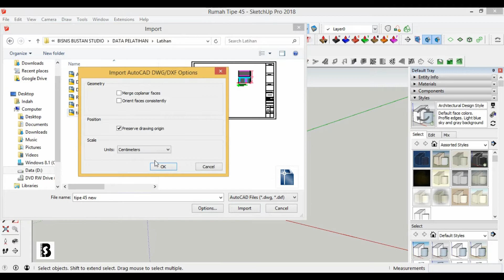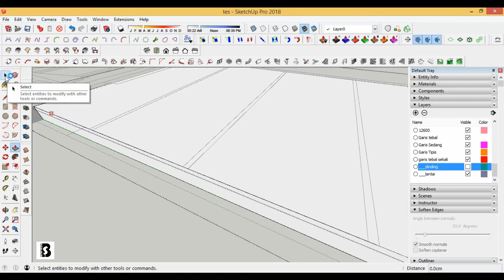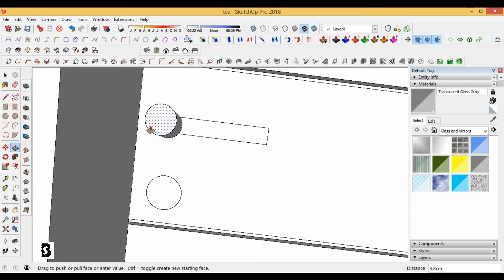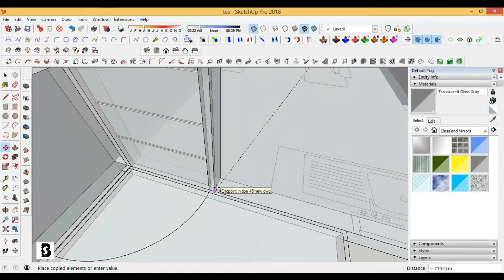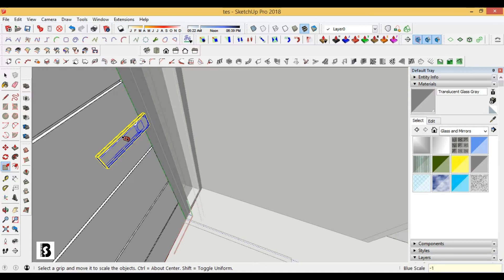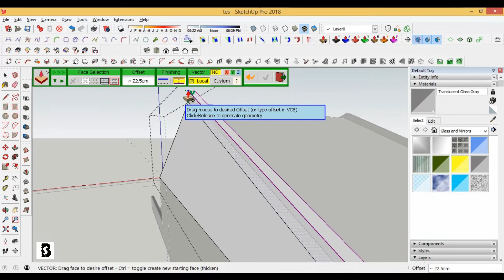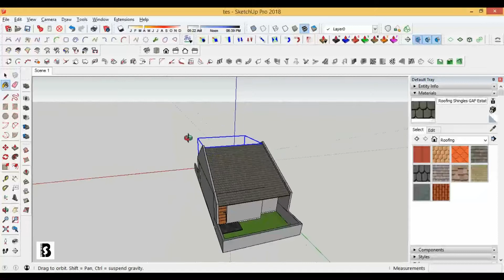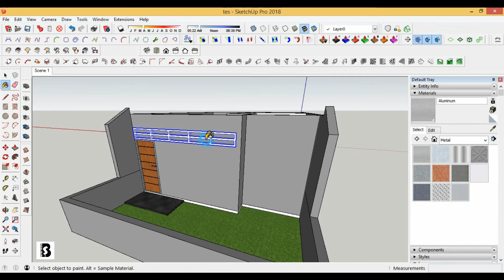House 45 - Plugin 1001bit Pro, Joint Push Pull, Selection Tools - Sketchup Tutorial, Speed Drawing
House 45
Basic Drawing
plugin: 1001bit Pro, Joint Push Pull

Bustan Studio adalah tempat konsultasi arsitektur yang menyediakan pelatihan komputer, khususnya program-program grafis yang berkaitan dengan pekerjaan arsitektur.

Dengan mengikuti pelatihan ini anda dapat mengenal dunia kerja desain arsitektur melalui gambar-gambar tiga dimensi yang menarik.

Bagi remaja (sma/smk/sederajat) yang bercita-cita menjadi arsitek/designer, boleh “curi start” dari sekarang dengan mengikuti pelatihan komputer grafis di Bustan Studio!

Kursus gambar 3d & animasi arsitektur
Paket Pelatihan:
Paket 1 : Sketchup + rendering (supodium & photoshop)
Paket 2 : Lumion + Video maker
Paket 3 : Sketchup, SuPodium, Photoshop, Lumion, Video maker
Paket 4 : Autocad 2D

Lokasi training:
Jl. Cigadung Raya Barat no.28 kav.5 Bandung